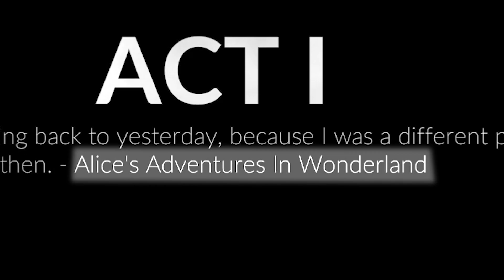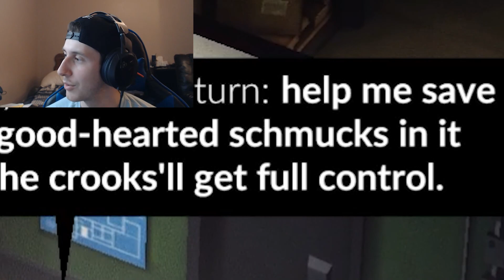I Got Punched In The Face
Don't look at me. I used to have beautiful straight teeth and a golden smile, till someone punched me in the face. Now look at me, black and blue and sore all over.